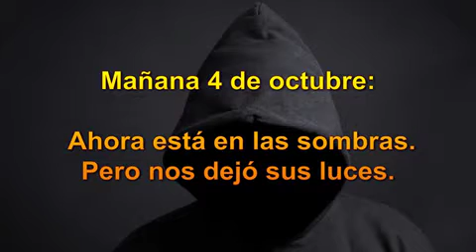Hermano sol, hermana luna... Hacen falta hermanos como él...